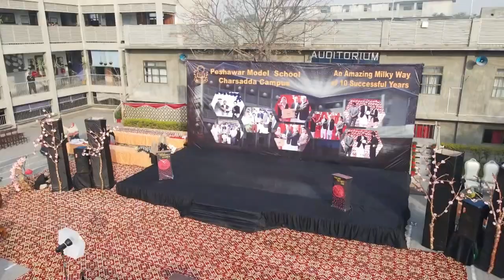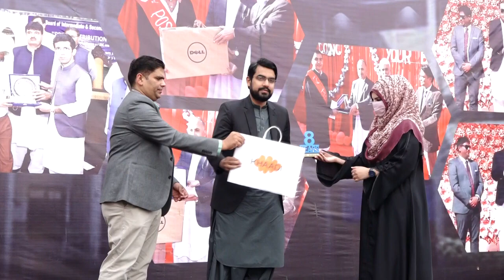Peshawar Model School Charsadda Branch 14th Annual day